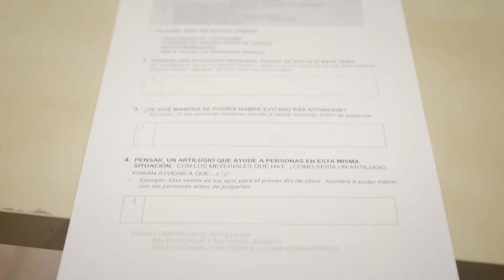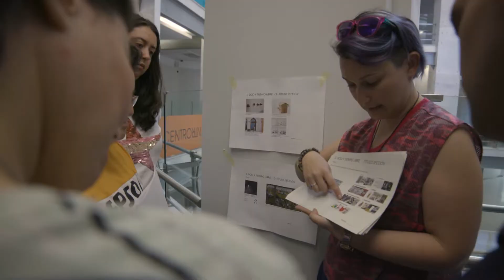Cómo se hizo "Código abierto"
La primera edición de CoCo Adultos en CentroCentro es el resultado del trabajo y la investigación de quince comisarios y comisarias de Fundación Carlos Martín y Fundación Ademo. Ambas instituciones tienen como misión la mejora de la calidad de vida de las personas con discapacidad intelectual, mediante el desarrollo de centros ocupacionales, viviendas tuteladas y centros especiales de empleo.

En el marco del centenario del Palacio de Cibeles, las preguntas detonantes para este comisariado han sido, precisamente, “cómo nos comunicamos” y “cómo nos conectamos”. Desde la acción creativa y la reflexión crítica, han abordado las diferentes mecánicas de trasmisión y recepción de mensajes.